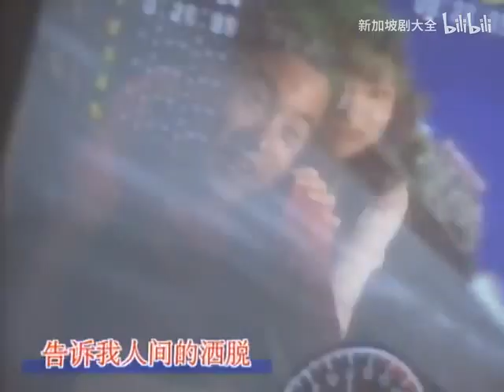城市双雄（刘锡明 - 原谅）